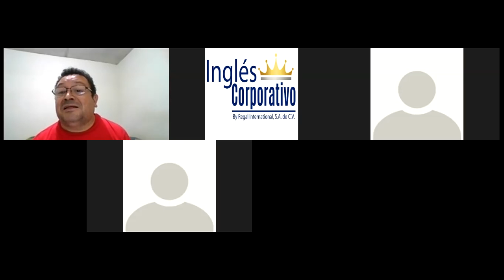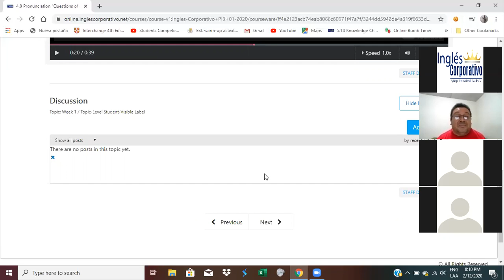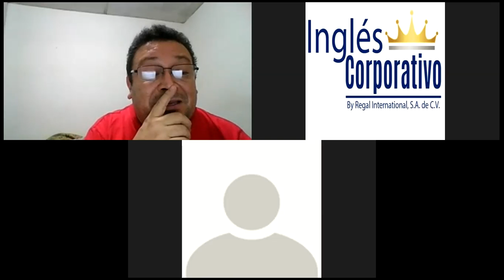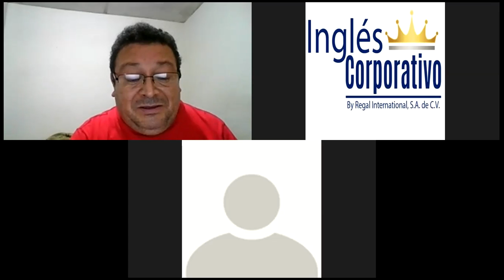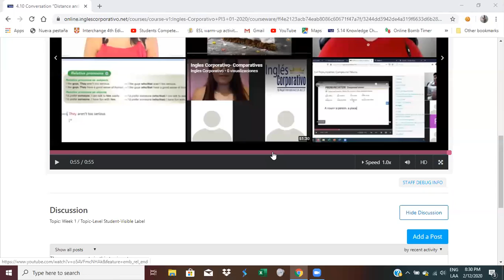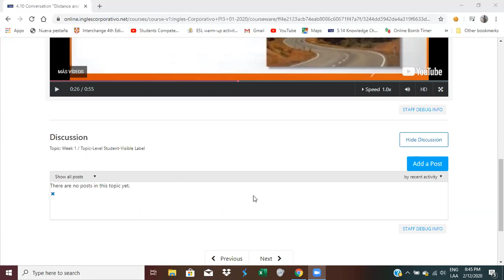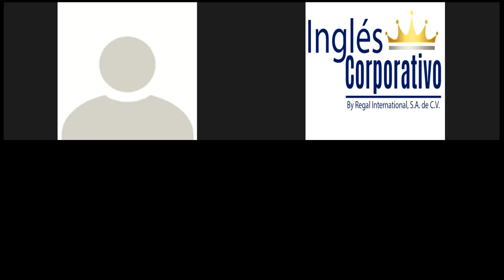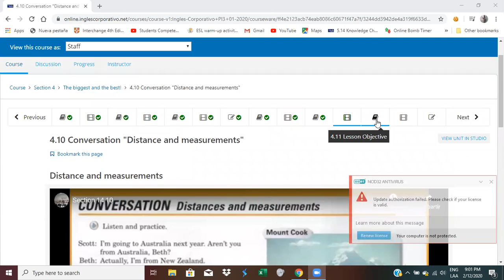Ingles Corporativo- Distance and Measurements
In this conversation the use of questions with how will be introduced by asking about distance and measurements.

En esta conversación el uso de preguntas con "Comó? serán presentadas a través de preguntas relacionadas a distancia y medidas.